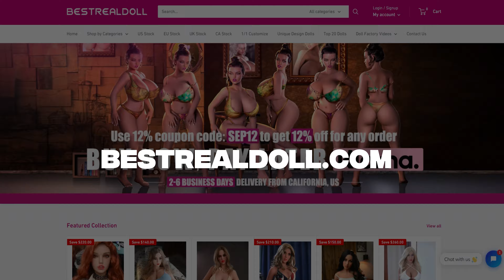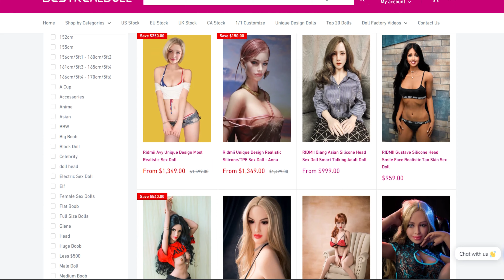Here's Why a Sex Doll is Better Than a Girlfriend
Sex dolls are defined as human-like, full-body, anatomically correct anthropomorphic dolls of different materials (eg, rubber, plush, silicone, and thermoplastic elastomer) and price ranges that are designed for sexual use [11]. Sex dolls have at least one penetrable orifice (mouth, vagina, or anus) and/or one body part that can be inserted by the user (tongue or penis). The doll parts for sexual penetration or insertion are usually designed to be removable for cleaning. The special thing about sex dolls is their sexual functions, but this does not mean that they are used exclusively for sexual purposes. They can also serve as artificial love partners, social companions, or photo models, which is why their owners often call them love dolls or simply dolls. The term is also used by most scientists and parts of the media.
Sex dolls come in different genders (female, male, or trans), races (eg, white, Asian, or African), ages (adult, adolescent, or child), body types, skin, hair, and eye colors. High-end sex doll manufacturers (eg, RealDoll Abyss Creations, Sinthetics, and Orient Industry) offer ample options for selection and customization and also produce custom-made sex dolls. Therefore, abstract sex dolls with no resemblance to a specific real person need to be differentiated from portrait sex dolls designed in the likeness of a real person (eg, porn star, celebrity, or ex-partner). True-to-life sex dolls like RealDolls from Abyss Creations are delicate, need care and repair, and are not easy to handle because of their weight of approximately 65-70 lbs for female dolls and 85-105 lbs for male dolls.